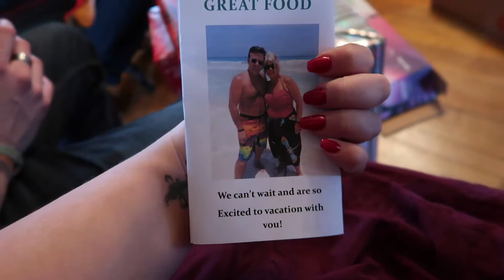CHRISTMAS 2018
Merry Christmas everyone! We hope you all had a great holiday season with your family's!
Thank you to all of the family who made our holidays some of the best ones yet! Love you all!!